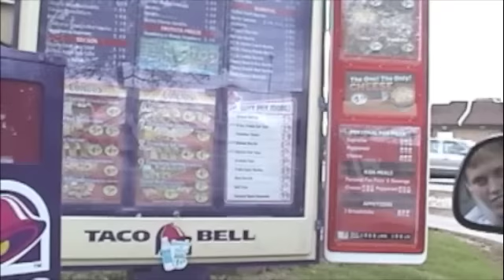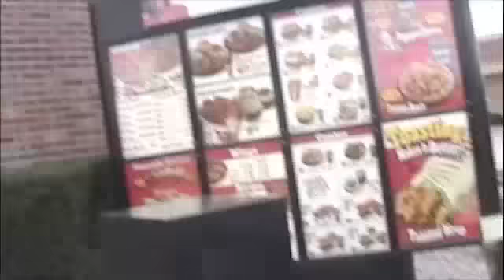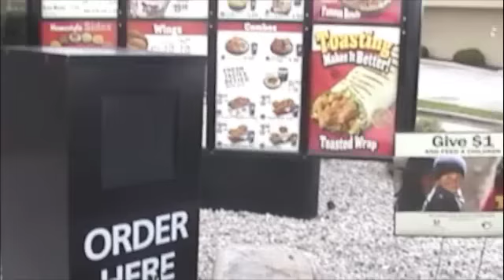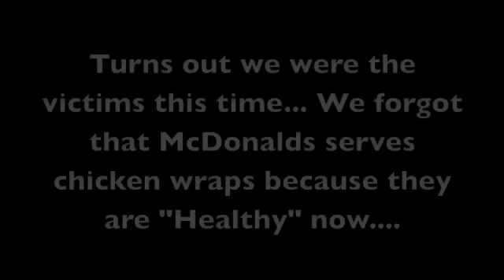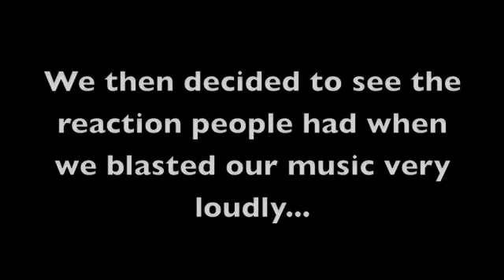Cary Grove Sociology Project